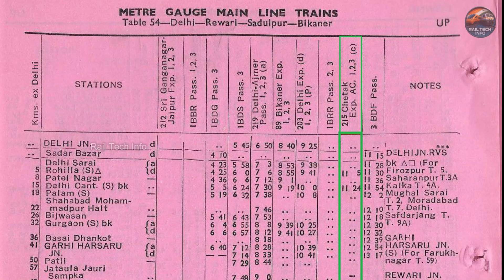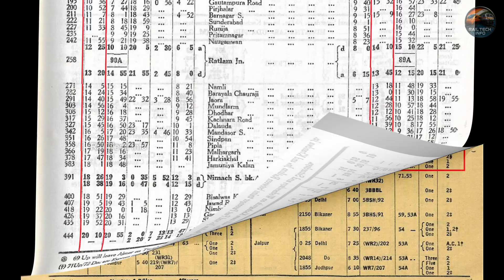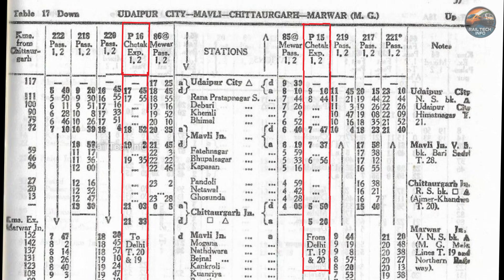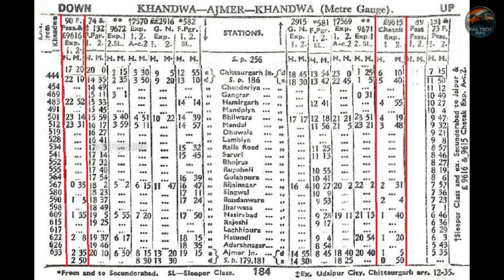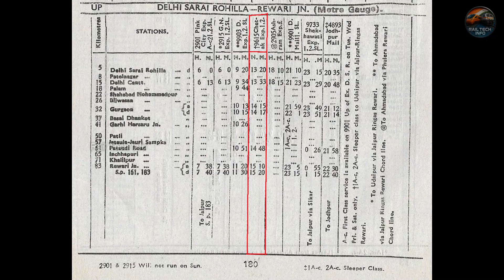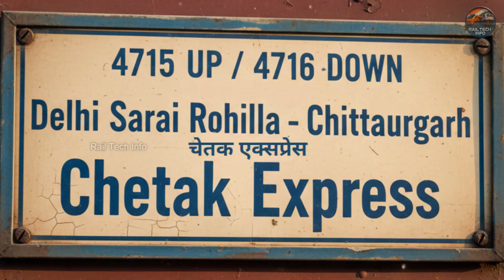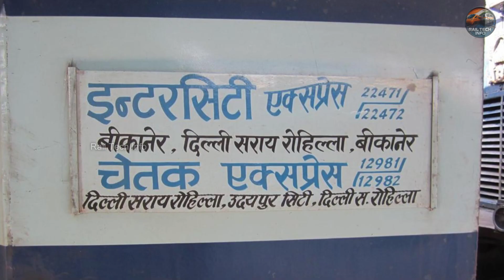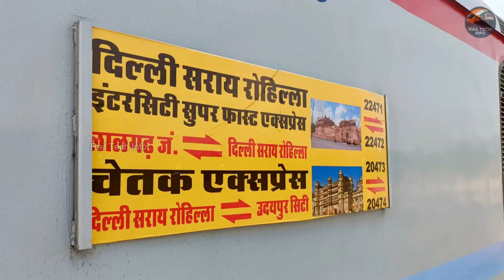Tracing the Journey of Chetak Express | A Train That Never Lost Its Identity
This AI-generated documentary explores the historical journey of Chetak Express, one of India’s most iconic trains connecting Udaipur and Delhi. From its meter-gauge beginnings to the broad-gauge transformation, and from diesel traction to full electrification, this video covers every milestone in the evolution of this historic train.

📖 Chapters:

00:00 – Introduction & Welcome to Rail Tech Info
01:25 – The Origin of Chetak Express (Meter Gauge Era)
03:51 – Interesting Facts & Legacy of Chetak Express
07:02 – Renumbering and Schedule Modernization
11:05 – Chittaurgarh - Sarai Rohilla, Chetak Express
12:07 – Conversion to Broad Gauge and Route Expansion
14:37 – Transition from Diesel to Electric Traction
15:17 – Coach Upgrades and LHB Introduction
15:47 – Outro | Like, Share & Subscribe for More Updates